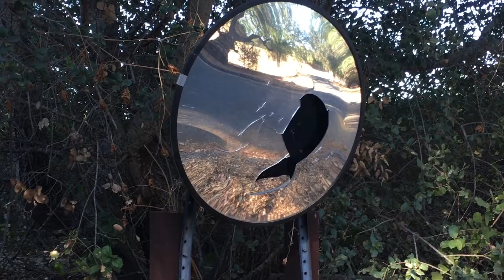HORRORS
music dinner people
direction JC Wegman